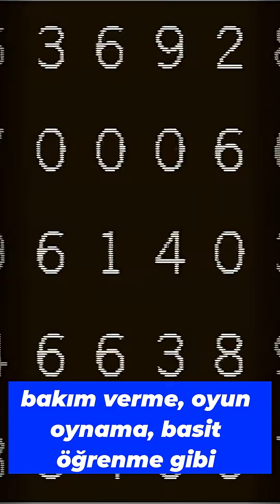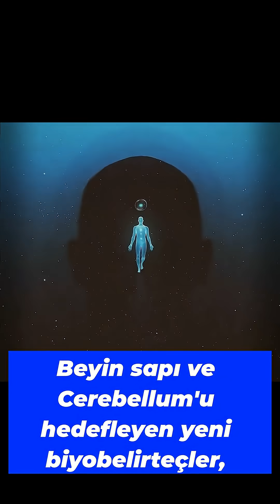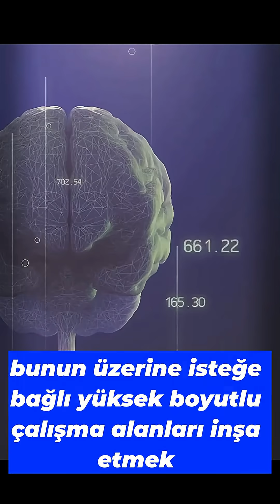BİLİNÇ NEREDE! 😱🧠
Bilinç gerçekten neokortekste mi başlıyor, yoksa beynimizin en eski, en derin katmanlarında mı? 🤯

Bu Short’ta, Peter Coppola’nın son yıllarda büyük ses getiren derlemesini ve koma/vejetatif durum çalışmalarını kullanarak, “bilincin gerçek kökü” tartışmasını 60–90 saniyede özetliyorum.

Neokorteks hasarlı ya da neredeyse hiç olmayan hastaların hâlâ gülmesi, oyun oynaması ve müziği tanıması; buna karşılık beyin sapı ve eski subkortikal bölgelerdeki küçük hasarların tüm görünür farkındalığı silebilmesi, bilincin aslında çok daha kadim devrelere bağlı olabileceğini gösteriyor.

Üstüne bir de kalp durmasına yakın anda görülen yüksek frekanslı gama dalga “patlamaları” eklenince, “bilinç sadece kortekste doğar” fikri iyice tartışmalı hâle geliyor.

Bu video, hem bu sonuçların ne anlama geldiğini hem de koma tanısı, beyin ölümü, anestezi takibi ve hayvan bilinci tartışmaları için ne tür etik ve bilimsel sorular doğurduğunu konuşuyor. Eğer bilinç gerçekten beyin sapında kıvılcımlanıp neokortekste “yükseltiliyorsa”, teorileri, EEG biyobelirteçlerini ve BCI tasarımlarını baştan düşünmemiz gerekebilir.

👉 Yorumlara yaz:

Sence bilinç için korteks zorunlu mu?

“Ham deneyim” ile “raporlanabilir bilinç”i ayırmak mantıklı mı?

Koma ve yoğun bakım protokolleri bu veriler ışığında değişmeli mi?

🔬 Videoda anılan temel kaynaklar:

Peter Coppola, “A Review of the Sufficient Conditions for Consciousness”, 2023–2025, arXiv & Consciousness and Cognition.

Peter Coppola, “The complexity of the stream of consciousness”, Communications Biology, 2022.

Jaak Panksepp, “Affective consciousness: Core emotional feelings in animals and humans”, Consciousness and Cognition, 2005.

Jimo Borjigin et al., “Surge of neurophysiological coherence and connectivity in the dying brain”, PNAS, 2013.

📌 Hashtag’ler